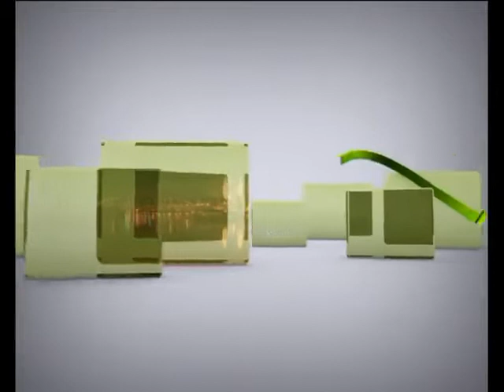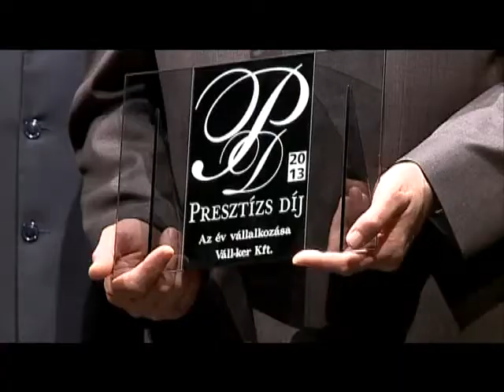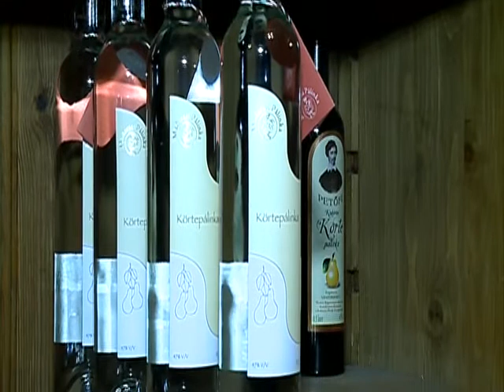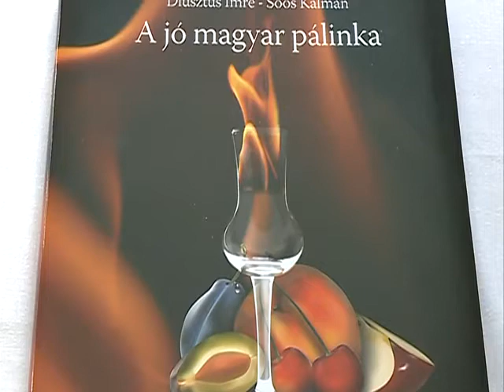KÖRÚT: Szipál Márton műhelytitkai, babonák és a szerb karácsony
VTV SZEGED: Boldog Új Évet Kívánunk, reméljük 2014- ben is velünk töltik a csütörtök estéket.

Mi a magunk részéről mindent megteszünk idén is azért, hogy Önöket a szegedi kulturális élet minden apró részletéről tájékoztassuk. Ahogyan azt megszokhatták ott leszünk a színházi premiereken, a koncerteken, a nyári fesztiválokon, a kiállításokon és a tárlatokon.

Mai adásunkat egy kis visszatekintéssel kezdjük, a Napfényfürdő Aquapolis számára a 2013- as év a rekordok éve volt, kiderül miért.

A stúdióban az egyetem média szakemberei, akik egy új képzésről számolnak be.

Bekukkantunk Szipál Márton műhelytitkaiba, a népi hiedelmekre hagyatkozva kiderítjük, hogy mit tartogat számunkra 2014 és azt is megtudjuk, hogyan ünneplik a karácsonyt a szerb egyesület tagjai.

SZEGEDMA.hu
Szipál Márton: A geometria és a forma a jó fénykép titka